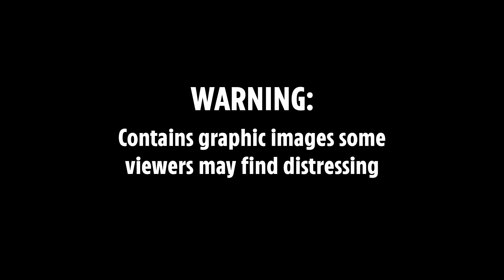China: Land Rover ploughs into crowd ‘killing three and injuring 43’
A VEHICLE has ploughed into a crowd of pedestrians in Binjiang Square, Hengyang city, China, killing at least three people and injuring dozens, according to reports.

The car drove onto the square in Mishui town, part of Hengyang city in Hunan province, shortly before 8 pm local time.

Local government officials said the the driver had a criminal record and he was detained at the scene.

Video images carried on state media showed several bodies on the ground as bystanders tended to some of them.

There was no indication in the government statement or state media reports that the incident was terror related.